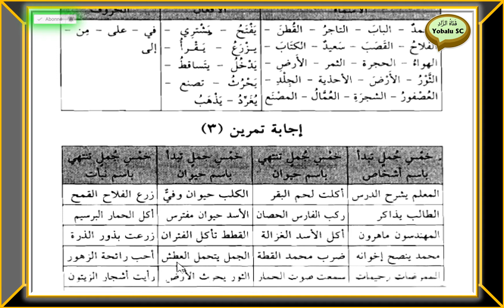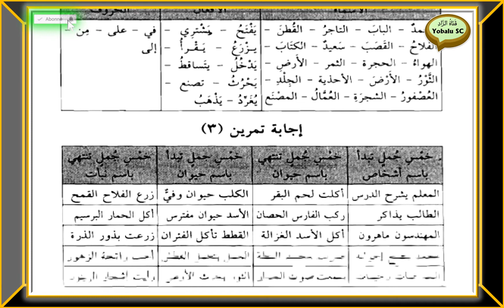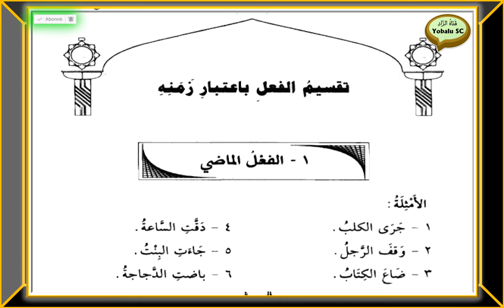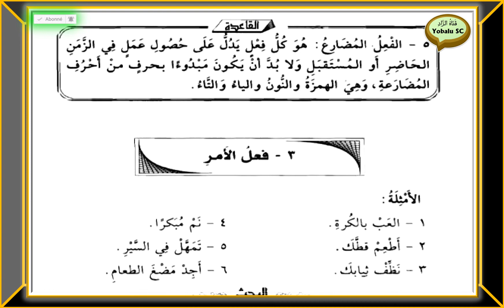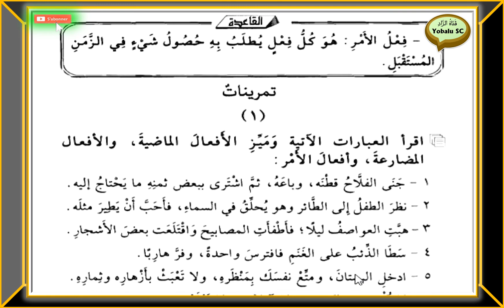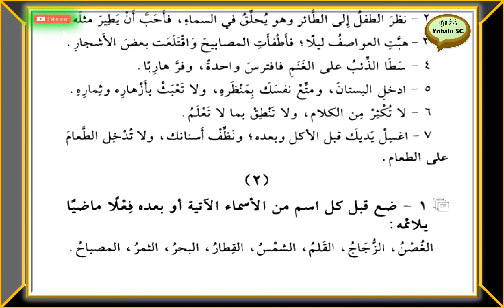النّحو الواضح ج/1الدّرس الثالث: تقسيم الفعل بعتبار زمنه ( الماضي - المضارع- الأمر) ( yobalou SC )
التّوفيق للجميع